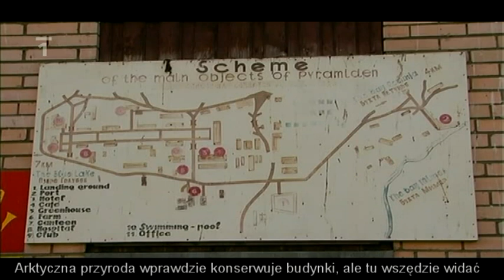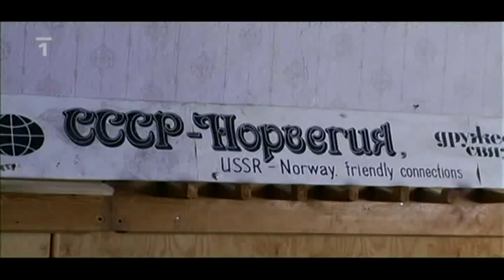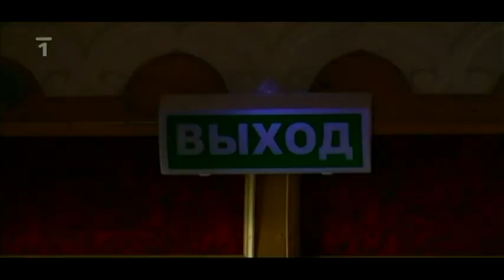Spitsbergen: reportaż z rosyjskich miast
Przedstawiamy film z Arktyki zrealizowany przez Romana Stanka (właściciela biura podróży Barents.pl) wspólnie z Filipem Koubkem (Proficam studio) na zlecenie czeskiej telewizji.